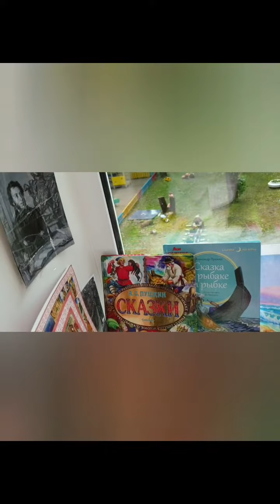ロシアの子どもたちがプーシキンを描く kids 2YearsOldDrawing